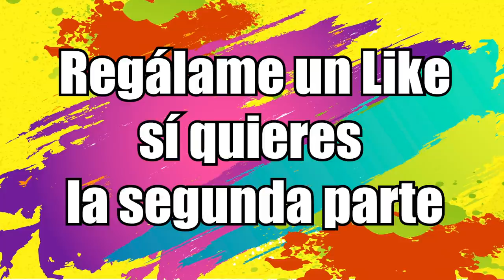😱 REACCIONANDO a mis COMPETICIONES de 🤸‍♀️ GIMNASIA RÍTMICA de PEQUEÑA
Hoy os traigo un video muy divertido: reaccionando a mis videos de gimnasia rítmica de pequeña, cuando tenia 5-7 años. darle mucho amor a este video, sí quieres la segunda parte.

Besos